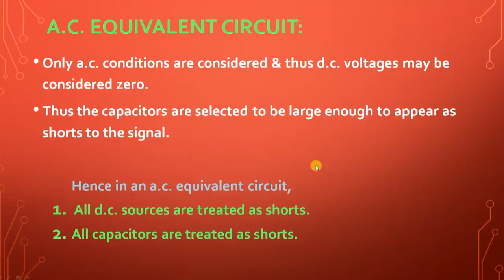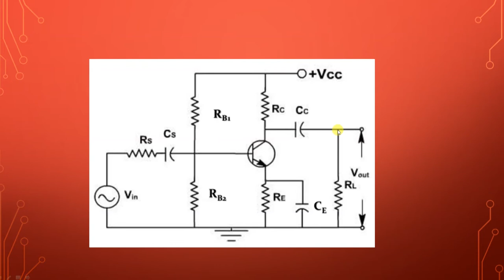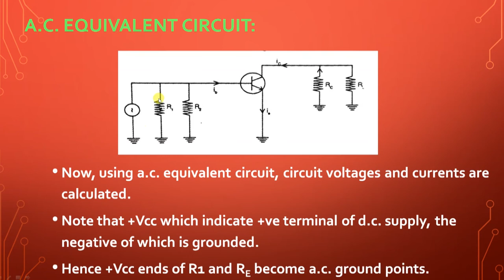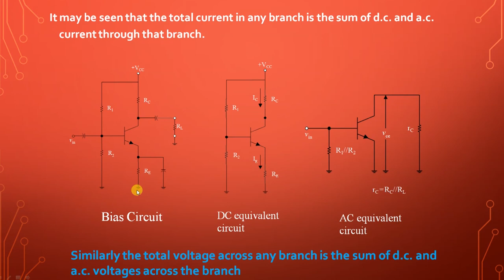SDM E-Learning: DC and AC equivalent circuit Part-II (Rashmi N)